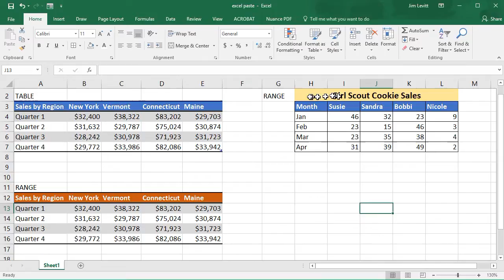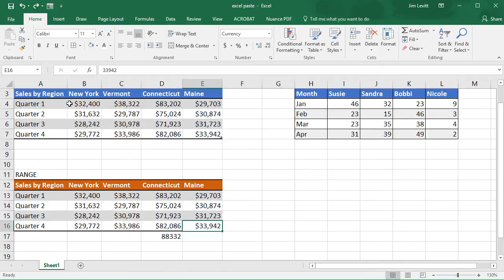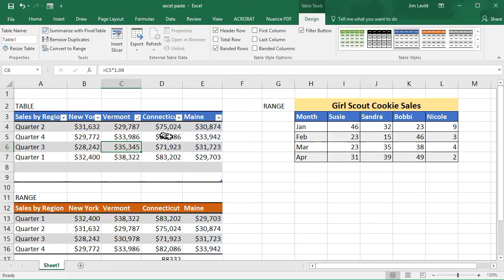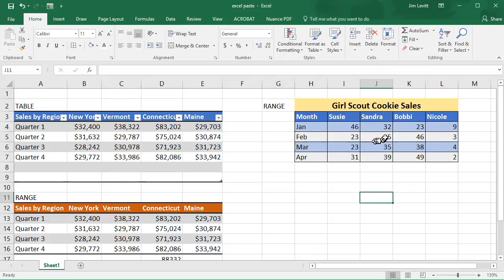Microsoft Excel - How to understand ranges vs. tables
The Sharper Turtle provides problem-solving software tutorials for Microsoft Office products and other applications. Tutorials are short building blocks.